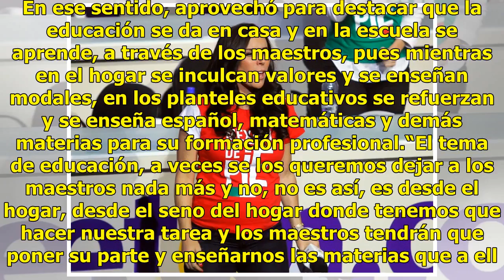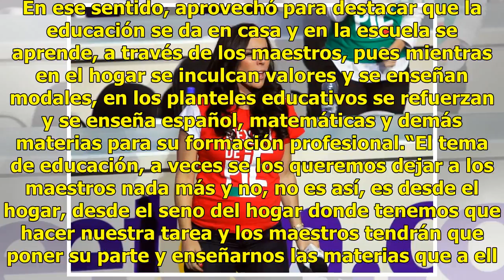La niñez es la esperanza del futuro: Aarón Rivas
Culiacán, Sinaloa.- Las niñas y los niños son la esperanza del futuro y por eso deben educarse felices y responsables, pero también deben contar con acceso a los servicios de salud, manifestó Aarón Rivas Loaiza, en el marco del Día del Niño. El Candidato a Diputado Federal por el Distrito 05, asegur...